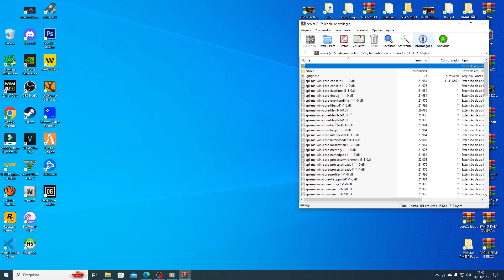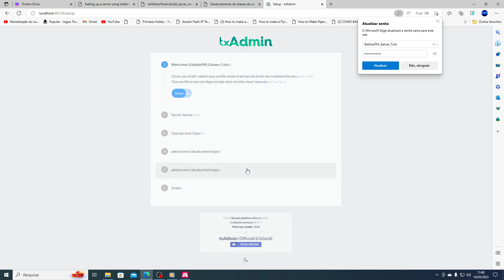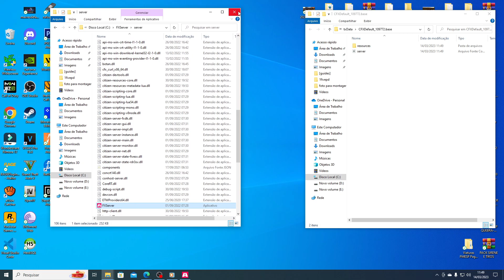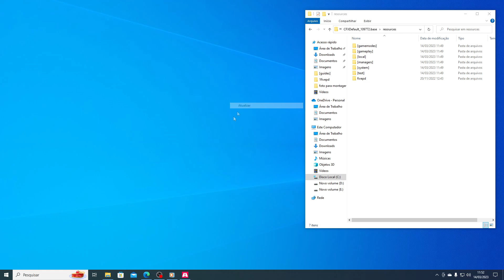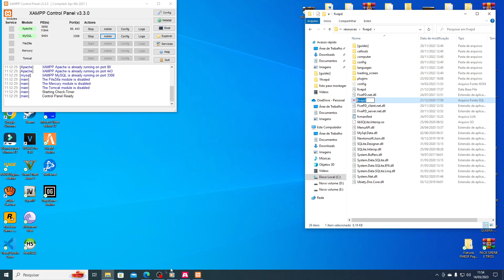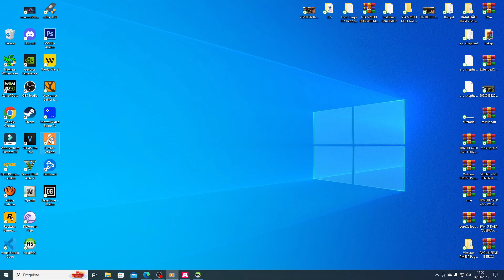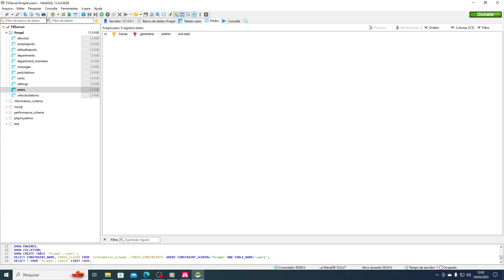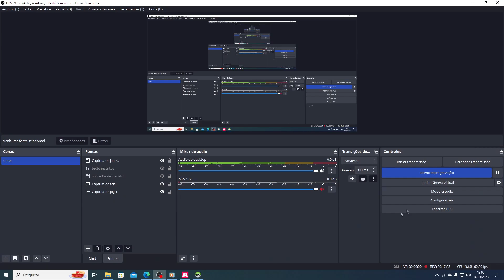CRIANDO SERVIDOR FIVEM FivePD LSPDFR ONLINE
3 Vá para a listagem de compilação do servidor Windows (listagem de 'artefatos', como em 'artefatos de compilação').
4 Extraia-o em algum lugar que você deseja armazená-lo. Nós vamos escolher.C:\FXServer\server